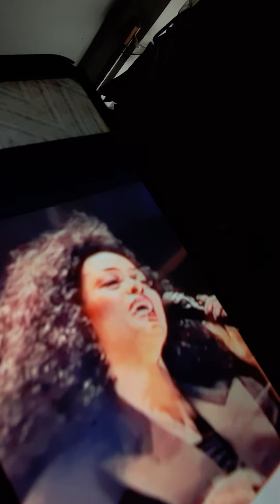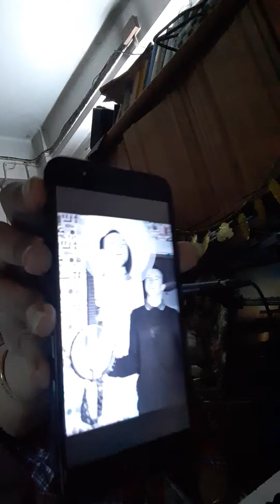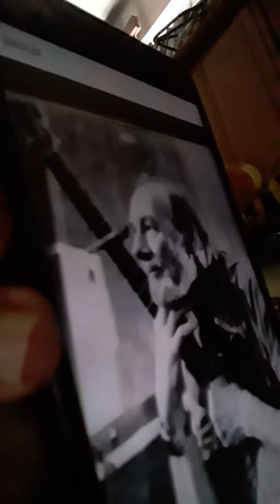WE SHALL OVERCOME by swagatalakshmi ...HAPPY BIRTHDAY TO PETE SEEGER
My Tribute to PETE SEEGER AND DIANA ROSS (for "SOMEDAY WE'LL ALL BE  FREE")

WE SHALL OVERCOME IS GOSPEL SONG WHICH BECAME A PROTEST SONG AND A KEY ANTHEM OF THE CIVIL RIGHTS MOVEMENT...I' LL OVERCOME SOMEDAY " A HYMN BY CHARLES ALBERT TINDLEY,,. FIRST PUBLISHED IN 1900.
SEEGER PUBLISHED THE SONG IN 1948  IN   THE NEWSLETTER  FOR HIS PEOPLE 'S SONGS COLLECTIVE AND BEGAN  PERFORMING THE SONG..HE CHANGED THE TITLE TO ""WE SHALL OVERCOME " AND ALSO ADDED TWO NEW  VERSES..

Music arrangement and video by swagatalakshmi dasgupta